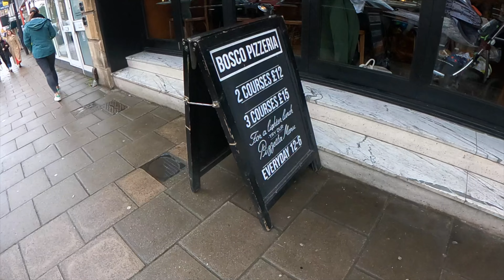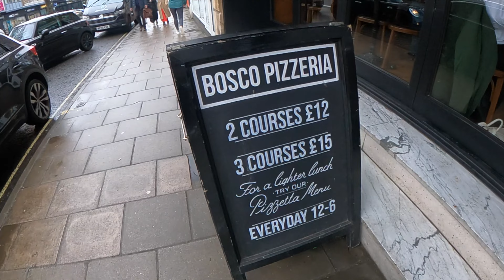Trying the BEST Pizza in BRISTOL! (MunchTime 5)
Munch Time is back with episode 5. In this series, I will be trying loads of fun new foods with boys and reviewing them. Dont take anything I say too seriously - this is just a bit of fun. This episode shows off Bosco Pizza in Bristol.  This is one the best pizza places around. Highly recommend.

340